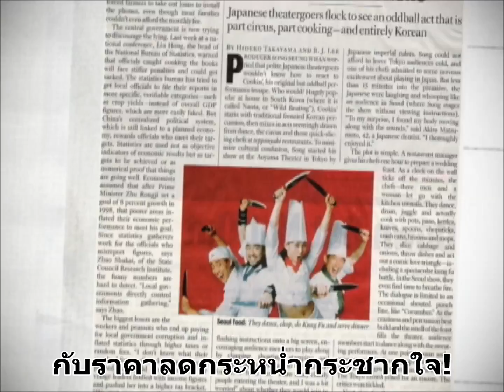NANTA SHOW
ร่วมเป็นส่วนหนึ่งกับประสบการณ์ที่เต็มไปด้วยรอยยิ้มและเสียงหัวเราะพร้อมตื่นตาตื่นใจไปกับการแสดงชื่อดังจากบรอดเวย์ของเกาหลี    'cookin' NANTA show' เป็นการแสดงที่สมบูรณ์แบบในด้านการสื่อสารที่เป็นสากล ถ่ายทอดความสนุกสนาน เร้าใจ ผ่านท่าทางและเสียงเพลง ผสมผสานดนตรีพื้นบ้านเกาหลีกับจังหวะที่ทันสมัยเร้าใจ ซึ่งสร้างสรรค์อย่างมีเอกลักษณ์เฉพาะตัว เพื่อให้สื่อสารกับผู้ชมหลายหลายสัญชาติได้ด้วยดี นับว่าเป็นการข้ามกำแพงทางด้านภาษา ผู้ชมสามารถรับความบันเทิงจากการแสดงชุดนี้ได้เหมือนกันทั่วโลก   "NANTA" ได้ชื่อว่าเป็นการแสดงที่โดดเด่นที่สุดทางด้านวัฒนธรรมของโลกในยุคนี้เลยทีเดียว อย่าพลาด!! ไม่ต้องเดินทางไปไกลถึงเกาหลี เต็มอิ่มกับการแสดงที่เต็มไปด้วยความสนุกสนานกันทั้งครอบครัว ตลอดเวลา 1 ชั่วโมง 30 นาที